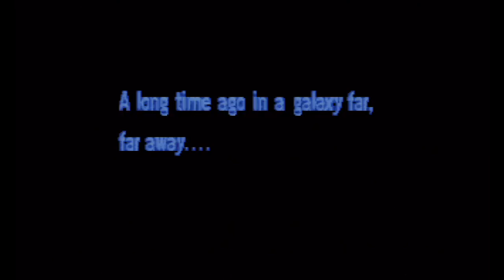Tetris Elitist - Let's Play Super Star Wars: Empire Strikes Back